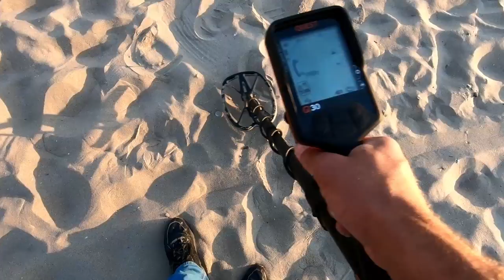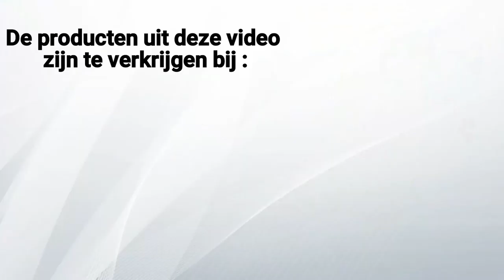verloren ring terug naar meisje en ik geef mijn metaaldetector buit weg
Een spontane zoekavond in Zandvoort werd chaotisch leuk.
samen met Marco en Glenn van

een groepje drukke dames waren een ring kwijt en die vonden we weer, blij was ze haha.

ook geef ik mijn gevonden geld weg aan een onbekende man.

ik liep zelf met de quest Q30 waar ik best wel heel tevreden was, over hoe hij zich op het zouten strand  gedraagt.